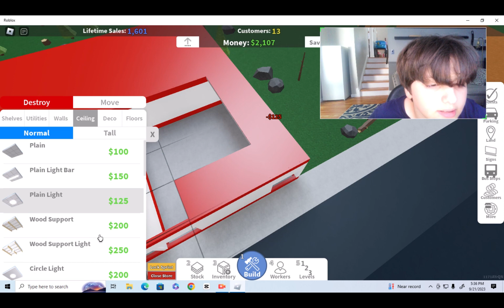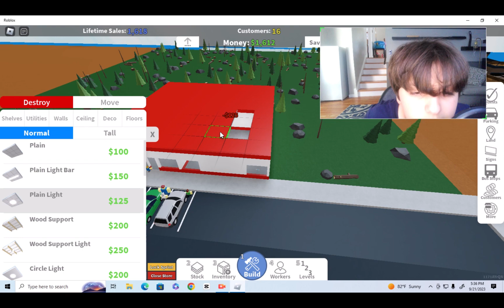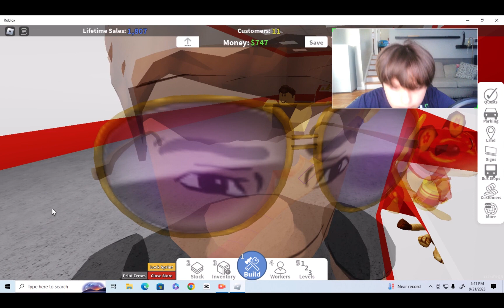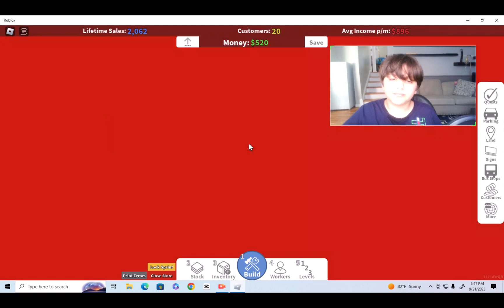more shelf equal more money episode 3 of store empire